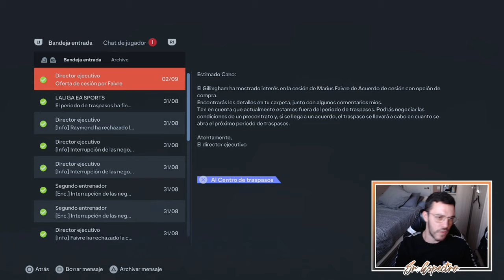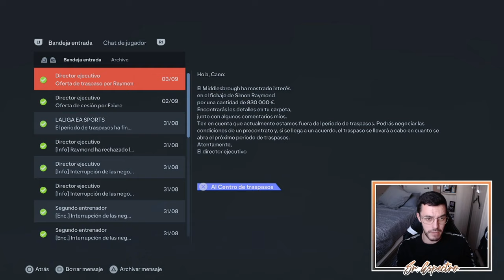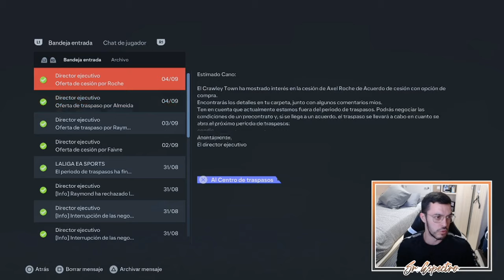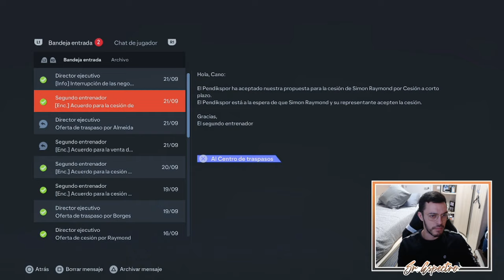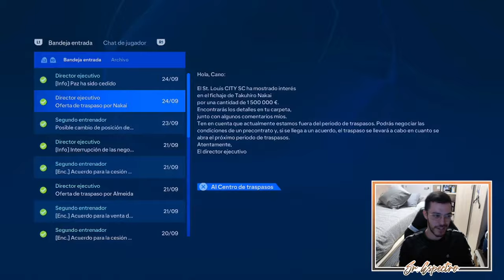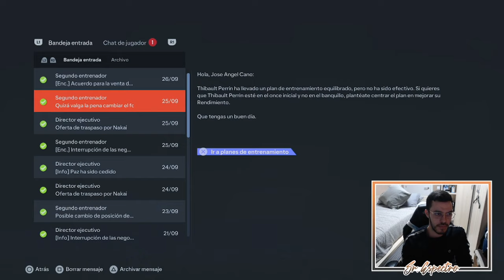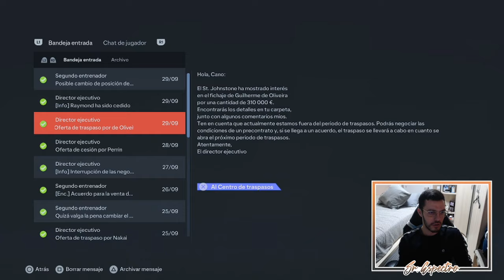LA NUEVA JOYA | MODO CARRERA FC 24 | REAL MADRID #15